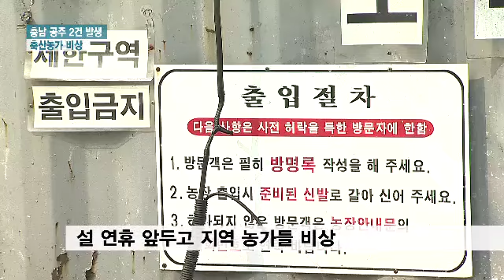벌써 공주까지 숨통을 죄어오는 구제역